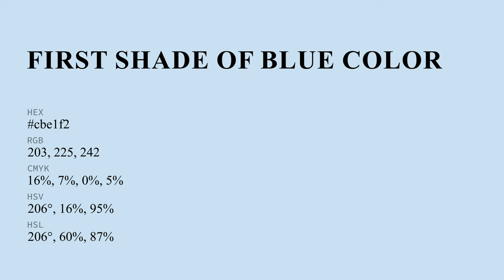First Shade of Blue color cbe1f2 hex color - Blue color - Warm color cbe1f2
What color is First Shade of Blue ? cbe1f2 hex color - Blue color - Warm color cbe1f2

Hex cbe1f2 Color Code is also known as First Shade of Blue color.

Hex cbe1f2 Color code in RGB color code model is created after adding 79.61% red color, 88.24% green color and 94.90% blue color.
Hex cbe1f2 Color code in CMYK color (process color) code model is generated after subtraction of 16% cyan, 7% magenta, 0% yellow and 5% black.